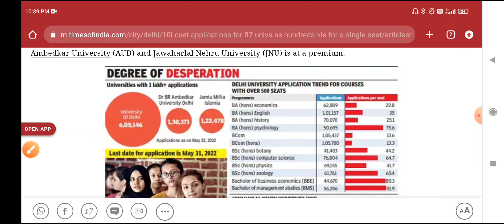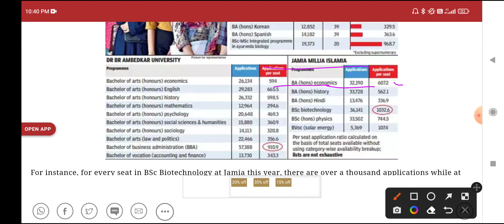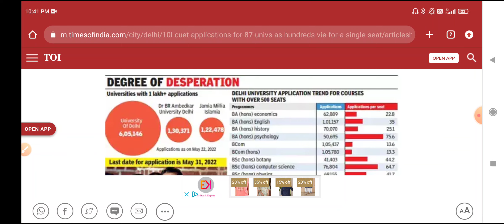CUET Competition 2022 CUET ENTRANCE Admit Card 2022 | cuet phase 2 admit card 2022